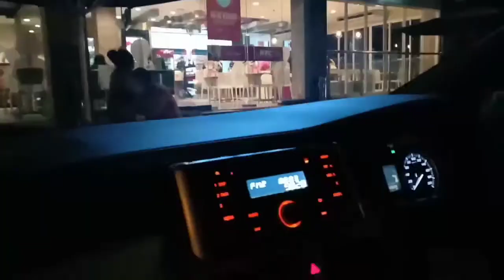Adik imunisasi, Adia malah minta di traktir makan